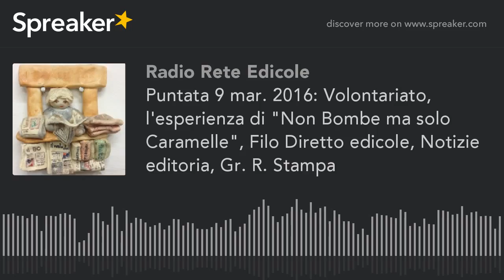Puntata 9 mar. 2016: Volontariato, l'esperienza di "Non Bombe ma solo Caramelle", Filo Diretto edico